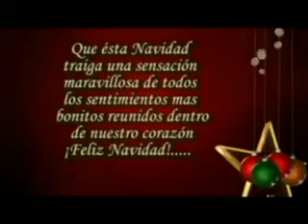Armonía, Salud y Bienestar Reactiva TV Part.1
Armonía, Salud y Bienestar, con Lupita Vázquez. Es un espacio de consejos de alimentación, belleza y cuidado de la salud, donde te harán sentir bien. Horario: Viernes 14:00 y 22:00 hrs. Repetición especial Sábado 16:00 hrs. Por Reactiva TV "El canal cultural de la Universidad de Matehuala". Facebook Reactivatv Matehuala.